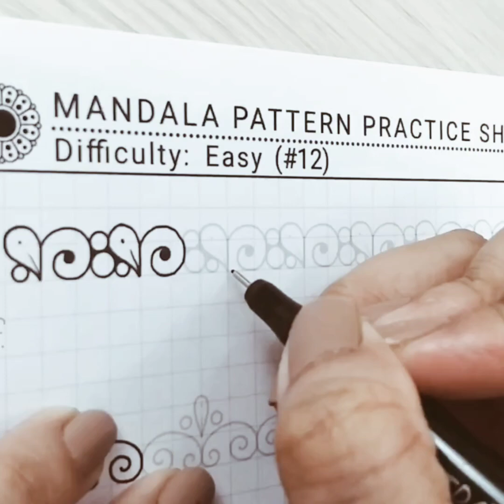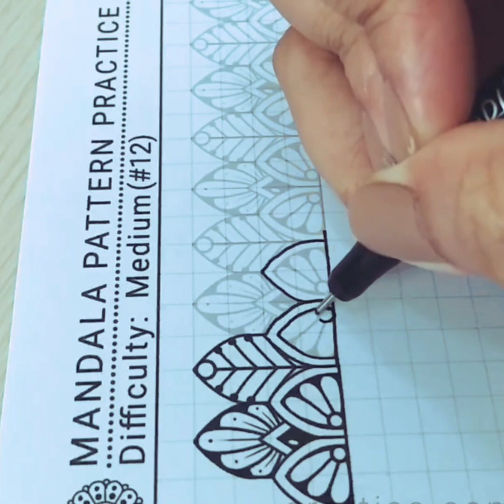Mandala art pattern✍️ draw with me 5 mint 10 patterns.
Description
How to draw Mandala art work for learning step by step . 🤔at home only step by step (Shanti Anil arts) _S.A.A

Shanti Anil Arts
Hi🙋‍♀️👐
My name is Anil Prajapati.

My another youtube chennel link 👇👇
             (For Arts $ Drawing)
                                                -- Shanti Anil Arts

My main purpose to make these types of videos to encourage people to help others who want it.

Other purpose to make videos is to motivate more and more people.

Thanku vry much for your love and support..